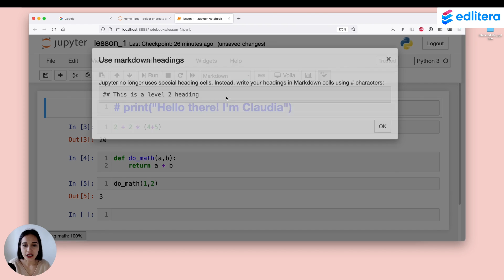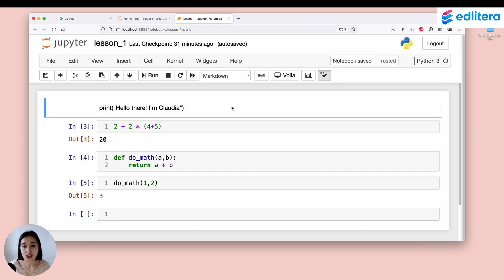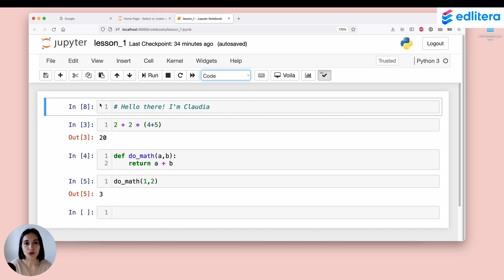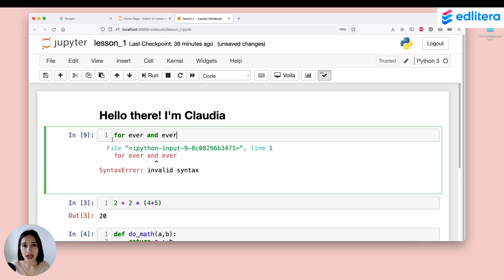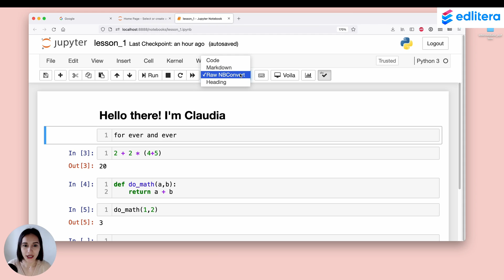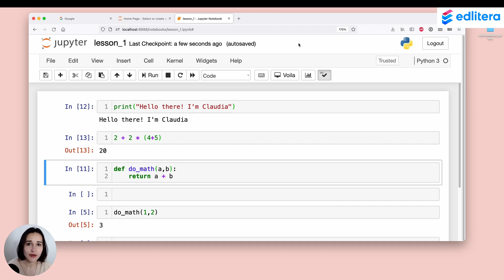Code, Markdown, Raw NBConvert: How to Use Each Cell Type in Jupyter Notebook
Jupyter Notebook is a computational interface that was created for scientific exploration. In Jupyter Notebook, you can write and execute code, as well as insert, style and display text, images and videos. In this video, we will go over the different types of cells in Jupyter Notebook, showing you how to use each one and how to avoid some common, but troublesome pitfalls when you're first getting started using Jupyter Notebook.

Edlitera provides on-demand and live online training in programming, data science, data analysis, and data engineering.

(00:00) Intro
(02:28) What Are Computational Interfaces?
(05:13) What Are Code Cells in Jupyter Notebook?
(06:25) How to Use Markdown Cells in Jupyter Notebook
(08:15) What to Look Out For With Cell Types in Jupyter Notebook
(10:38) How to Fix A Syntax Error in Jupyter Notebook
(12:32) What is the Raw NBConvert Cell Type in Jupyter Notebook?
(13:15) How to Save Your Jupyter Notebook
(13:46) How to Close Jupyter Notebooks
(14:36) Outro